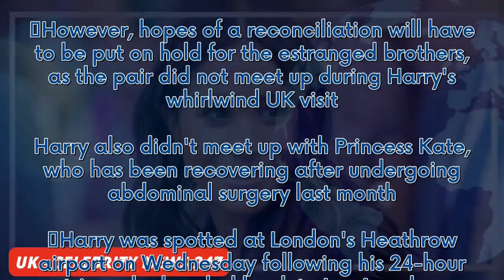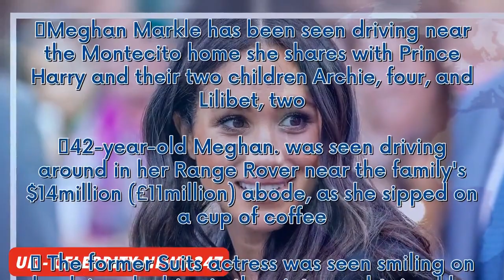Meghan seen smiling near LA home after skipping Harry's visit to see Charles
Meghan Markle has been seen driving near the Montecito home she shares with Prince Harry and their two children Archie, four, and Lilibet, two.   42-year-old Meghan. was seen driving around in her Range Rover near the family's $14million (£11million) abode, as she sipped on a cup of coffee.   The former Suits actress was seen smiling on her leisurely drive in the pictures obtained by the Daily Mail, as she opted for an understated get-up, rocking a pair of sunglasses and a baseball cap, which s...